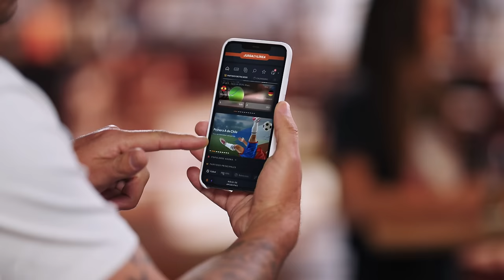SINEDITAR POLIMÁ WESTCOAST 😱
Querida People tenemos un nuevo Sin Editar!!!  Gracias Poli por esta entrevistaaaaaa!

Dejen sus comentarios, los estaré leyendo y dando e

Pronto se vienen más videos!!! Besos people!